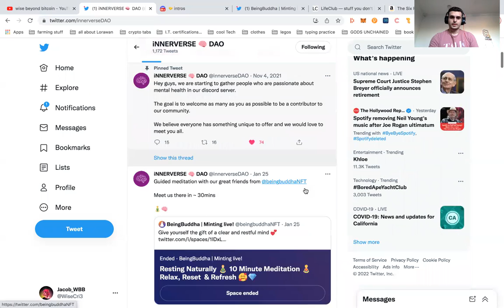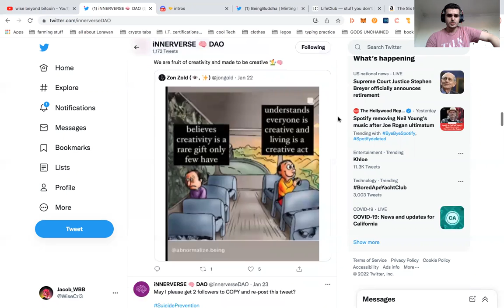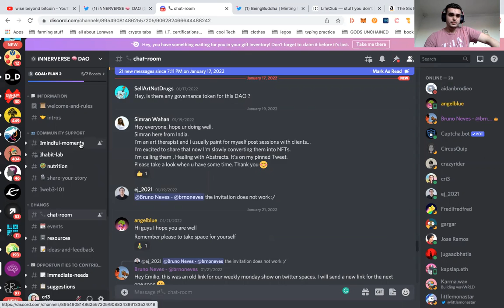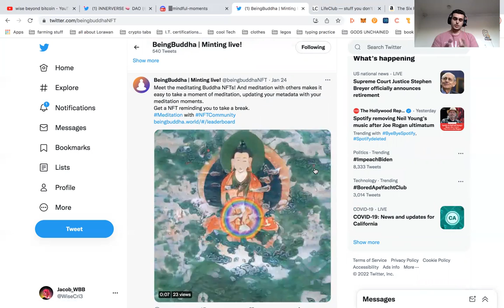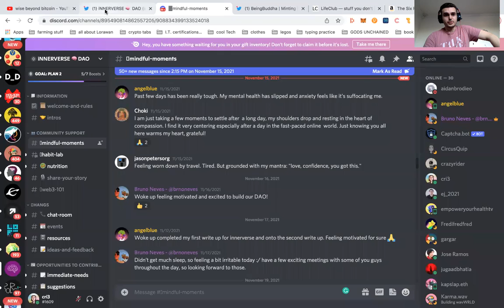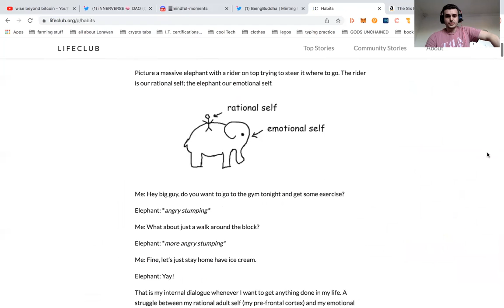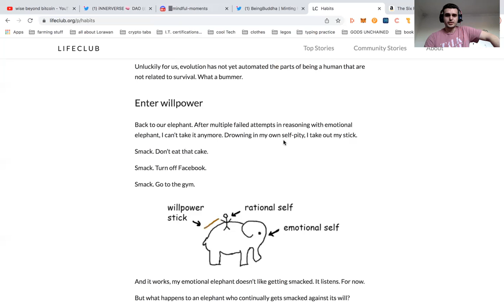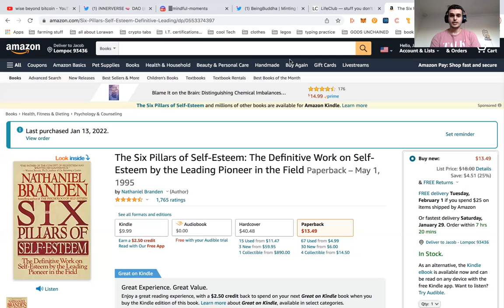Healing and Self-Love in a Decentralized Web 3.0 World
✅ this video is about the love you show yourself & resources in this space to cultivate the love with yourself ✅
4.) 🚀 Join our WBB Thursday Night livestream from 8-9pm CST.
5.) 🐳 Whales donate below for supporting the channel and more content.

Bitcoin: bc1q6vfvu5am2cgpmpk5u34n2l9852pasp4kxj70ze
                                                  EVM Love
Ethereum: 0x9899C6754EDA238f61A5Ed68F192D646eFFC0D92
AVAX C-chain: 0x9899C6754EDA238f61A5Ed68F192D646eFFC0D92
Fantom: 0x9899C6754EDA238f61A5Ed68F192D646eFFC0D92
Harmony One: 0x9899C6754EDA238f61A5Ed68F192D646eFFC0D92
Theta or TFuel: 0x9899C6754EDA238f61A5Ed68F192D646eFFC0D92
                                                   IBC Love
Cosmos: cosmos14yd33x3dzvkcz8j4fyldmm7x2qx72zlelxpjqy
Secret: secret1txmt6p5gxwx9gwxxf76qa9n5smlkte6y4jnae9
Osmosis: osmo14yd33x3dzvkcz8j4fyldmm7x2qx72zlehajzkk
Juno: juno14yd33x3dzvkcz8j4fyldmm7x2qx72zlef5zf8cAkash:
DVPN: sent14yd33x3dzvkcz8j4fyldmm7x2qx72zleyahtyt
XPRT: persistence1tk9g6pjpdl0366dq3k4j6cj20v5mmrsedh69p4
Evmos: evmos14yd33x3dzvkcz8j4fyldmm7x2qx72zlea8su6v
Stars: stars14yd33x3dzvkcz8j4fyldmm7x2qx72zlet6k0t4
Luna: terra1vqmk9clz9uw9jtydp3qda2gkj27lp0ly88tmwa
Chihuahua: chihuahua14yd33x3dzvkcz8j4fyldmm7x2qx72zleunvupx